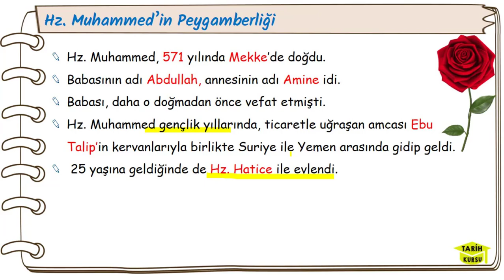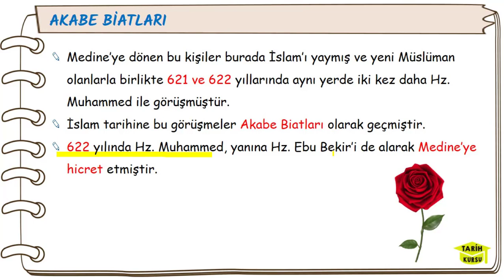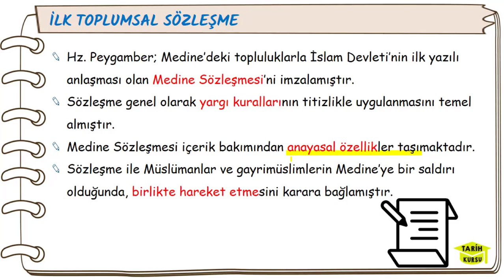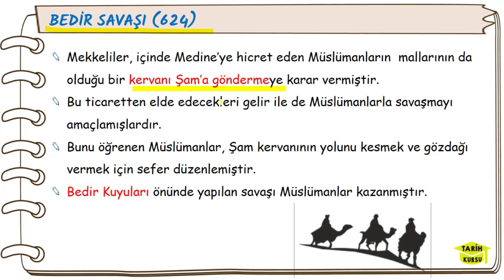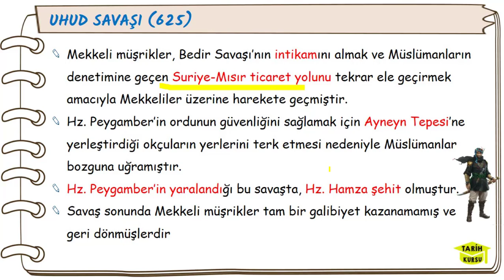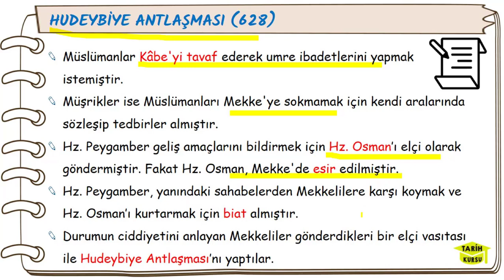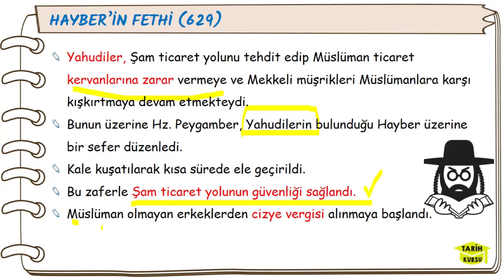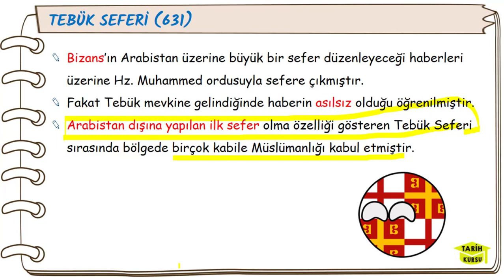HZ. MUHAMMED DÖNEMİ | HZ. MUHAMMED VE İSLAMİYET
Hz. Muhammed ve İslamiyet,
Hz. Muhammed dönemi,
Hz. Muhammed dönemi özet,
Hz. Muhammed dönemi 9. sınıf tarih
9. sınıf tarih 5. ünite,
9. sınıf tarih 2. dönem 1. yazılı,
Medine'ye hicret,
Bedir Savaşı,
Uhud savaşı,
Hendek savaşı,
Hudeybiye barışı,
Hayber'in fethi,
Mute savaşı,
Mekke'nin fethi,
Huneyn seferi,
Taif seferi,
Tebük seferi,
Veda haccı,
Hz Muhammed'in vefatı,
İslam Medeniyet'nin doğuşu,
tyt tarih,
ayt tarih,
kpss tarih,
1 dakikada tarih,